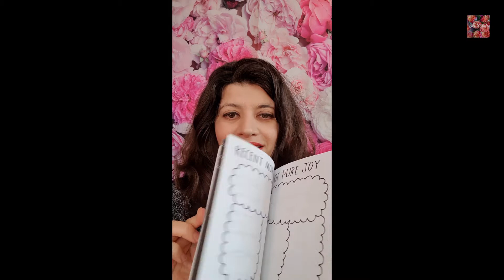Singles Swag Febbraio 2021 Unboxing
La Singleswag non sottostà a nessuna aspettativa sociale o culturale sulle donne. Sanno che la felicità di una donna è determinata dalla sua prospettiva e dal suo atteggiamento, non dal suo stato sentimentale.
Single Swag è una box creata per tutte le donne, qualunque sia il loro stato sentimentale.
Sempre ricca di nuove sorprese.
Include prodotti di bellezza, oggetti di design, accessori e libri.
La versione da 8 prodotti ha un costo di 39 dollari più spese di spedizione la versione piccola invece ha un costo di 24.90 dollari più spese di spedizione.

Se è  la vostra prima box potete usare un referral che vi garantirà  uno sconto da 15 dollari e garantirà al referente lo stesso👇👇👇